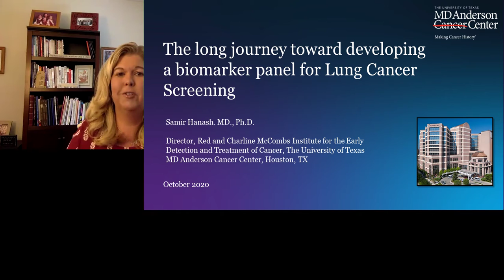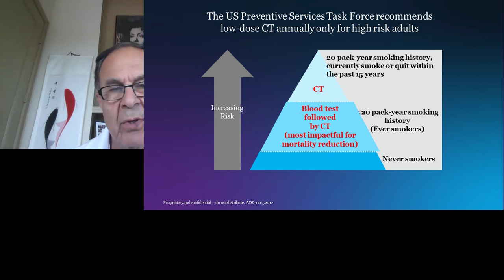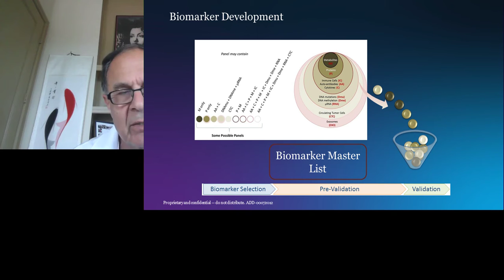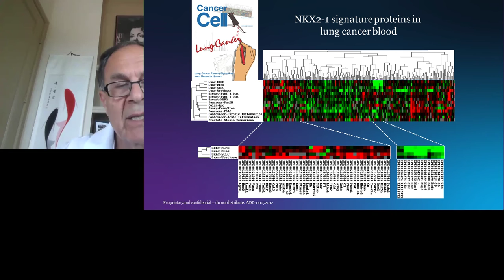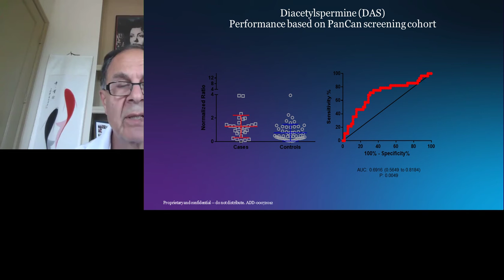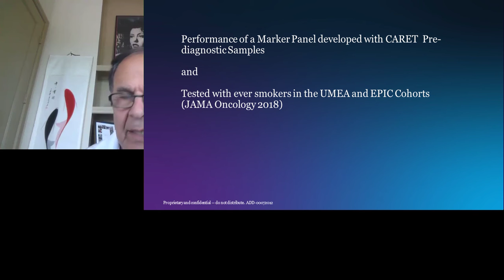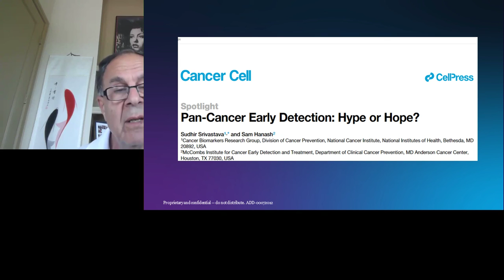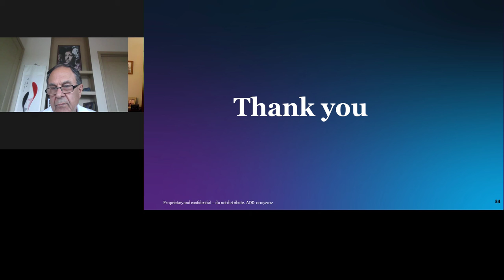The long journey toward developing a biomarker panel for Lung Cancer Screening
Presented By: Sam Hanash, MD, PhD

Speaker Biography: Dr Hanash was recruited to MD Anderson Cancer Center in 2011 to lead the Red and Charline McCombs Institute for Cancer Early Detection and Treatment. He was previously program head for Molecular Diagnosis at the Fred Hutchinson Cancer Research Center. Dr. Hanash’s interest and expertise are in the field of cancer diagnostics and the development of blood based cancer biomarkers for risk assessment and cancer early detection. He is the inaugural president of the International Human Proteome Organization dedicated to the study of the human proteome, and a founder of the US Human Proteome Organization.

Webinar: The long journey toward developing a biomarker panel for Lung Cancer Screening

CC Language: English